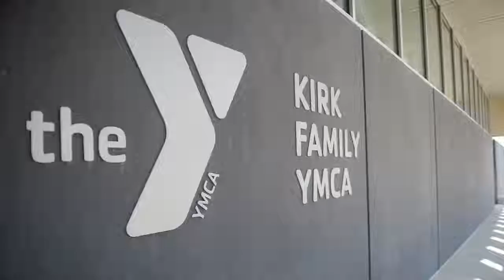Take A Tour: Ymca Returns To Downtown Kansas City With $35 Million Remake Of Historic Lyric Theater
Take a tour inside the new downtown YMCA at 222 W. 11th St. in Kansas City Downtown. The Kirk Family YMCA, housed in the former Lyric Theater building, will offer its full range of amenities to the public starting Oct. 11.

Video by Shelly Yang | The Kansas City Star